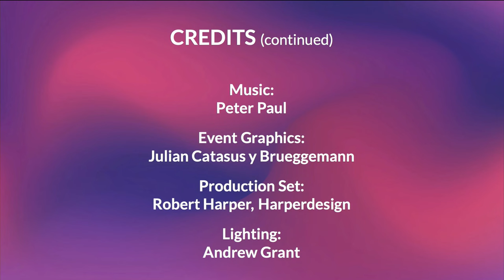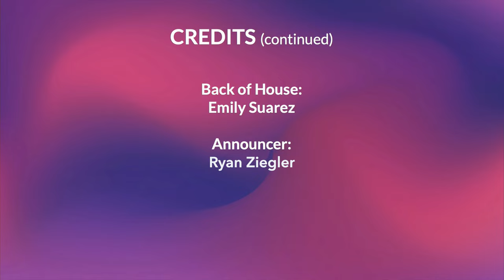FIT Future of Fashion Runway Show 2023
The Future of Fashion Celebration and Honors—was an immersive event bringing together luminaries from design, fashion, entertainment, business, and technology. The event showcased FIT’s highly anticipated runway show, featuring the work of our 2023 Fashion Design BFA graduates. The event was hosted by Ashley Graham, supermodel and entrepreneur. Honorees included Victor Glemaud, fashion designer and Karlie Kloss, supermodel, entrepreneur, and philanthropist. Visit fitnyc.edu/future to see the graduates' bios, garments, short videos, and more.